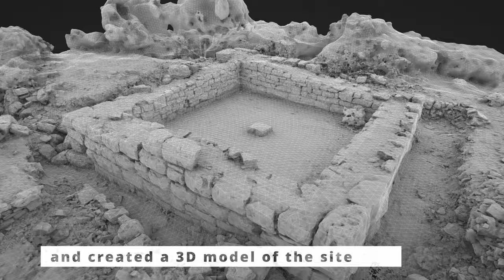Ancient Greek watchtower Maslinovik, Island of Hvar, Croatia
The watchtower (Maslinovik) is located on a hill on the north side of the Stari Grad Plain. It was built in the 4th century BC by the ancient Greek settlers as an observatory near Pharos (today’s Stari Grad). Together with a second watchtower Tor over Jelsa, it formed a defence system of the Greek colony of Pharos. Presently, only the lower segments are preserved.

We used the technique called Photogrammetry to scan the tower in 3d

Our project was supported by the Agency for Stari Grad Plain Management -